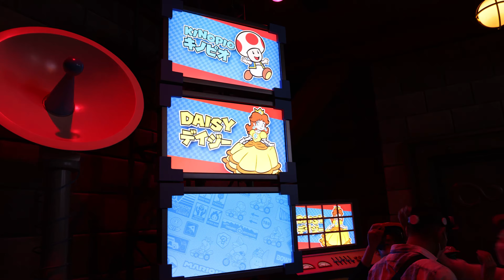Holiday 2023 - Osaka - Super Nintendo World (unedited)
Super Nintendo World in Osaka! Again, unedited. Also couldn't film in the Mario Kart ride, I'll explain when I get around and manage to edit the videos.

0:00 - path to the ticket check
01:17 - after ticket check, to the entrance
1:35 - entrance
2:30 - warp pipe to the main plaza (Peach's Castle)
5:08 - Goomba minigame
5:24 - green shell minigame
5:53 - into Bowser's Castle (Mario Kart: Koopa's Challenge)
6:21 - Mario Motors (shop)
8:16 - Mario Kart: Koopa's Challenge (up to karts)
13:37 - Yoshi's Adventure (entrance & full ride)
18:28 - 1UP Factory (shop)
21:27 - Mario & Luigi
21:29 - Toad
22:22 - exit